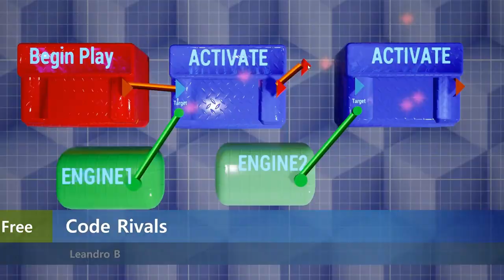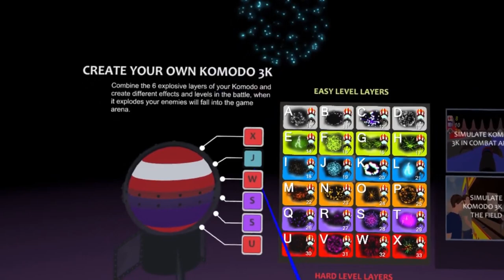New Steam Games February 4th 2023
00:00 Intro
00:05 Broken Universe Tower Defense
00:29 DeliverwarTH
00:53 Spider Queen cave
01:17 Earth Mars VR
01:41 Hexield
02:05 Decent Checkers
02:29 LoFi Hotel
02:53 Limited Rescue
03:17 Code Rivals
03:41 Olho
04:05 Komodo 3K Arena
04:29 WTP Story 1
04:53 The Unearthened
05:17 PROTOTYPE原型
05:39 KittenMouse Summer Of Love
06:03 Outro

This is a showcase of new games released on Steam every day, We do not include games that are not released on Windows or that lack a trailer.Trailers and other data are obtained from the Steam Store.